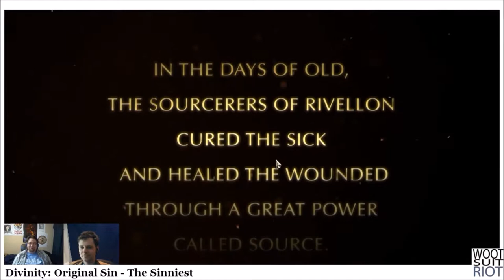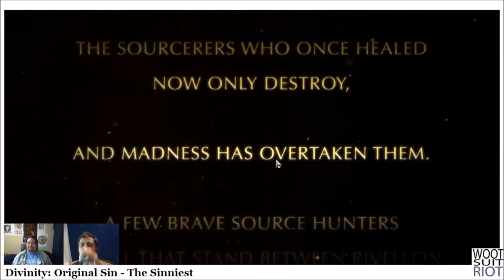Divinity Original Sin e1 - Character Creation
Ryan and Jim make characters for Divinity: Original Sin. And by characters we mean poor choices. Poorer choices lie ahead.